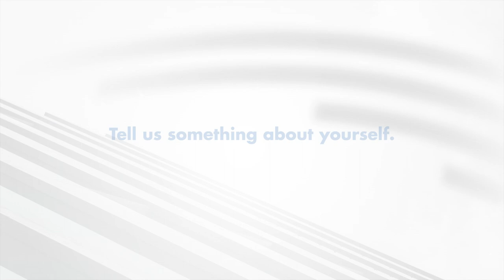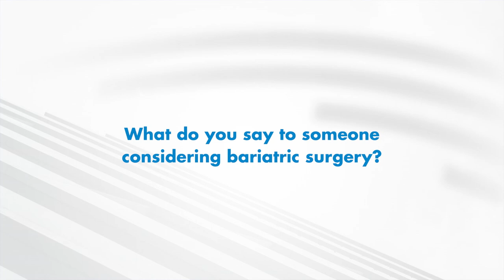Meet Our Bariatric Surgeon: Harish Kakkilaya, MD